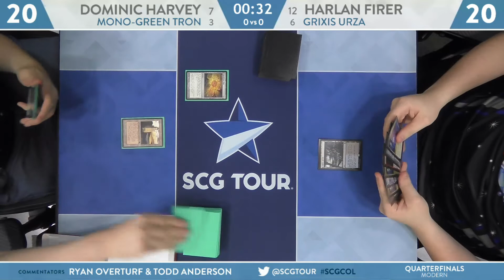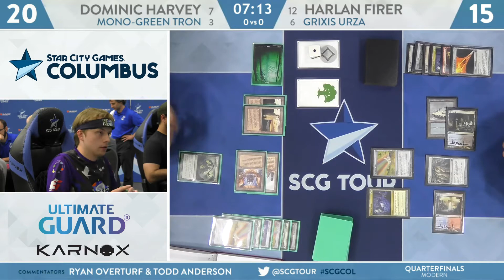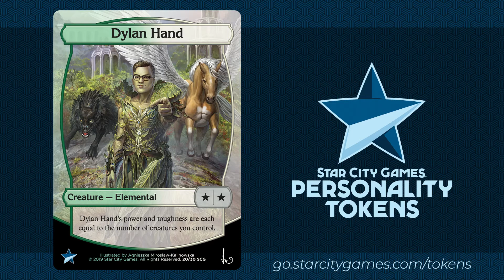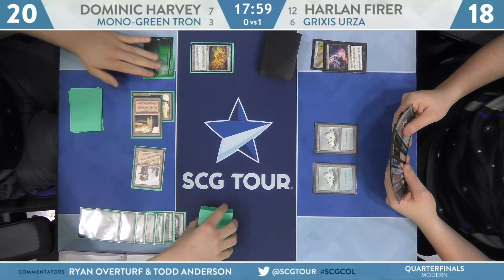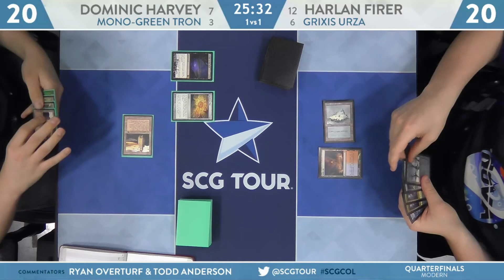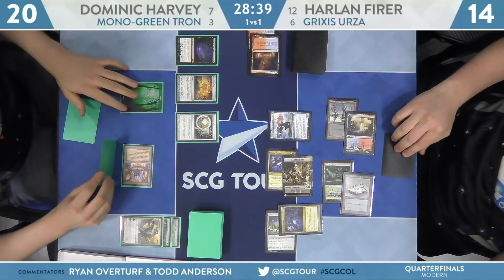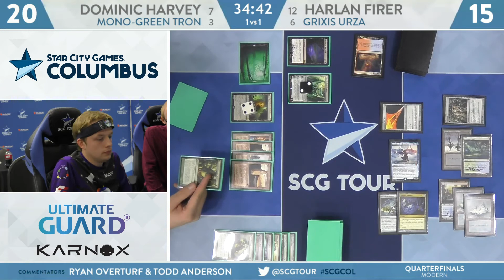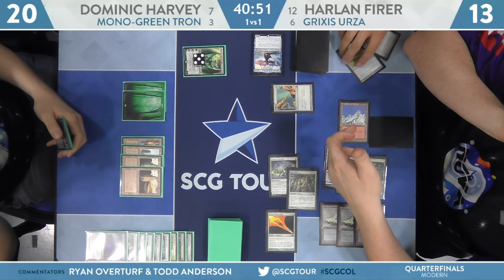SCGCOL: Quarterfinals - Dominic Harvey vs Harlan Firer | Modern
From SCG Columbus on July 27th, 2019